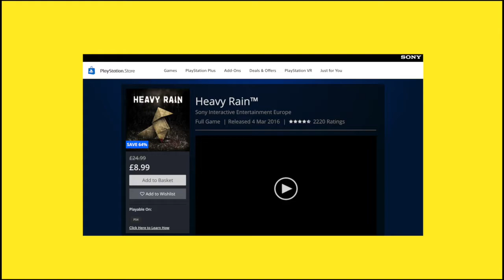Heavy Rain Review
Heavy Rain review is based on my personal experience and opinion of the game. It is an interactive game where you control the characters and the way they react to certain situations.

All music and footage comes from the game itself.

WARNING: There is some swearing and violence in this game so viewing discretion is advised...